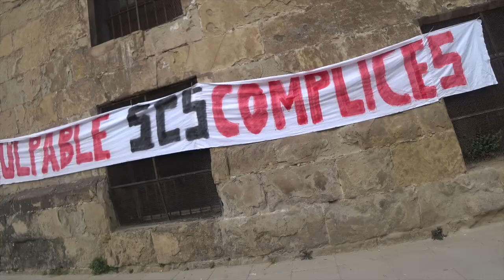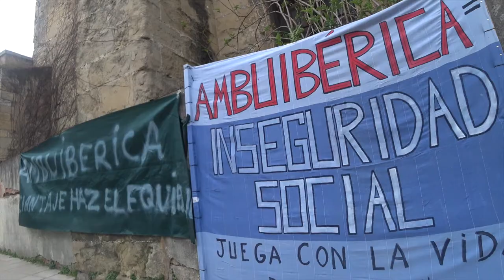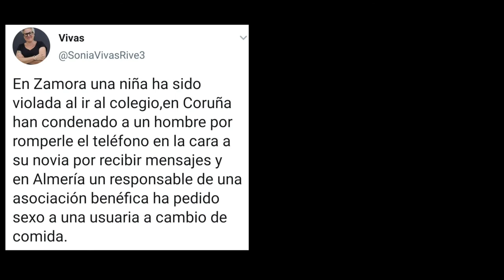200224 Concentración Ambulancias FR2MENTO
Este mensaje va dirigido a políticos del Congreso de los Diputados:
TES Españoles Unidos, surge de la idea de varios Técnicos en Emergencias Sanitarias de diferentes zonas de España, que viviendo la situación profesional actual, deciden unirse para que se lleve a cabo el reconocimiento de la Categoría Profesional a nivel nacional. Pedimos:
1º Reconocimiento de la Categoría Profesional en todas las CCAA, tanto en el sector privado, como en el público.
2º Contribuir a los puestos de trabajo que deben realizar según las competencias de los TES, recogidos en el RD 1397/2007 como Técnico en Emergencias Sanitarias, Técnico de Transporte Sanitario, Operador de Tele asistencia y Operador de Centros de Coordinación de Urgencias y Emergencias para eliminar al personal no cualificado y garantizar la profesionalidad en los diferentes puestos, de competencia de los TES.
3º Habilitaciones con caducidad, mientras se actualizan con el Grado Medio para la mejora de la profesionalidad de los mismos,
4º Respetar el Real Decreto 22/2014 de 17 de Enero publicado en el BOE del 25 Enero 2014, para el control de Personal Voluntario y Asalariado, en Vehículos Sanitarios o de Traslado.
 5º Garantizar contrataciones Indefinidas transcurrido el contrato en prácticas, para una mayor profesionalidad del personal de Técnico en Emergencias Sanitarias en activo.
6º Reconocimiento y Visibilidad de la figura del TES en las Consejerías de Salud de todas las CCAA, para que conste en la familia de Sanidad tanto en convenio como su regulación profesional, recogida en el RD 1397/2007 como Técnico en Emergencias Sanitarias y desaparezca del Transporte de Carreteras.
7º Compromiso de las Consejerías de Salud de cada CCAA, a cumplir la normativa del personal adecuado según la dotación y servicio de la Ambulancia en el RD 836/2012 del 25 de Mayo, con la categoría profesional indicada según RD 1397/2007 del 29 de Octubre en los sectores público y privado, además de establecer una Formación Continua por cambios de protocolos y actualización Sanitaria para la mejora del servicio y profesionalidad.
8º Solicitamos a su vez, una reseña en el RD 1032/2007 del 20 de Julio en el Artículo 2, apartado b) donde se nombra los vehículos de urgencia y emergencia ya que deja a la libre interpretación el apartado d) sobre las exenciones.